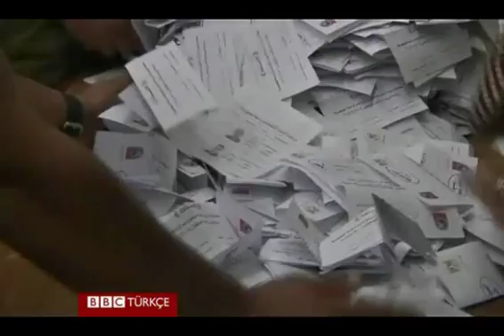Mısır Ordusu'ndan yetki hamlesi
Mısır'daki cumhurbaşkanlığı seçiminde oy sayımı devam ederken, yönetimdeki askeri konsey kendisine birçok alanda yeni yetkiler tanıdı.